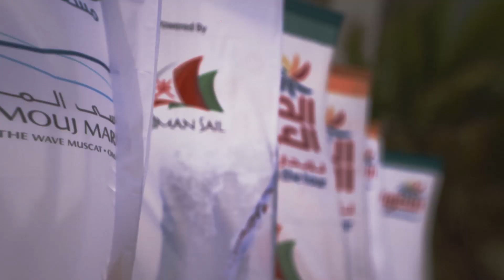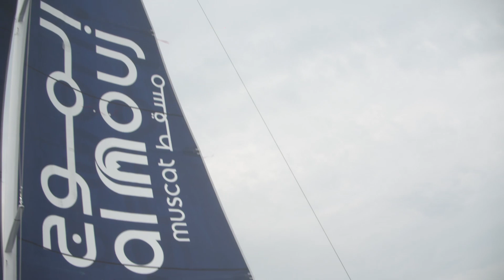EFG Sailing Arabia - The Tour 2017 Documentary (Part 2/3)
EFG Sailing Arabia – The Tour delivers high level racing attracting top amateur and professional sailors from four continents in one of the most beautiful sailing destinations. Here's the second part of the 2017 documentary film.